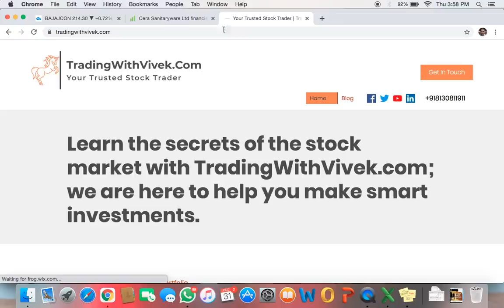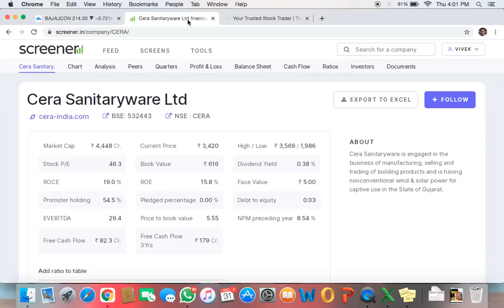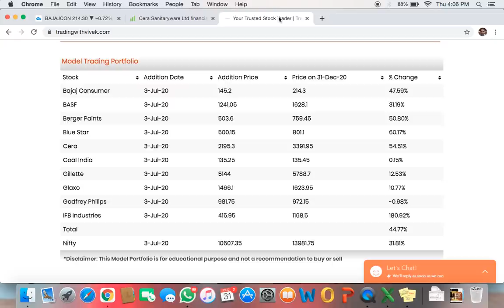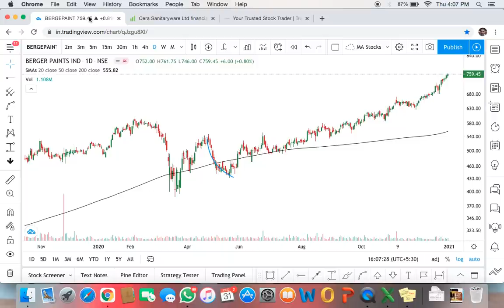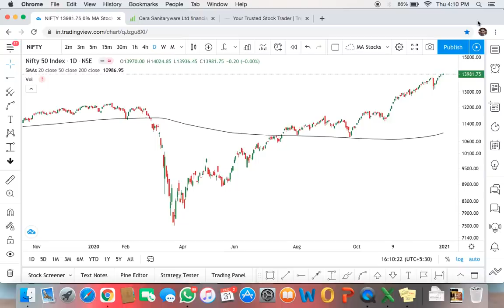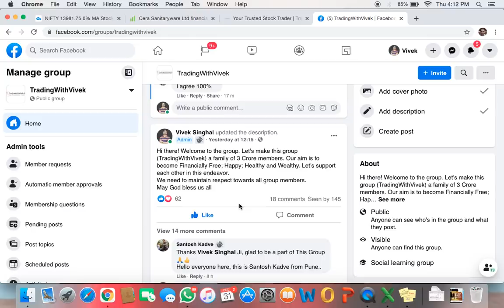Best Chart Pattern for Swing Trading | Best Chart Pattern to Trade | Swing Trading Strategies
In this video, I have talked about the best chart pattern for swing trading. Please watch the complete video to understand best chart pattern to trade. This could be one of the best swing trading strategies.